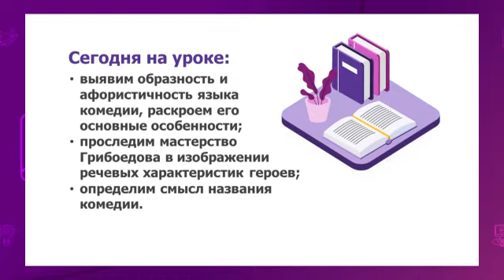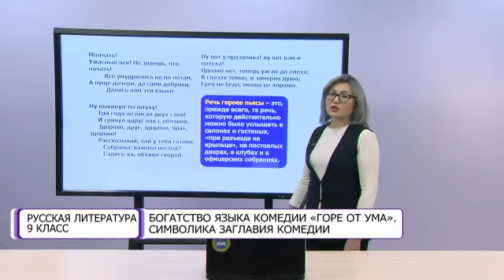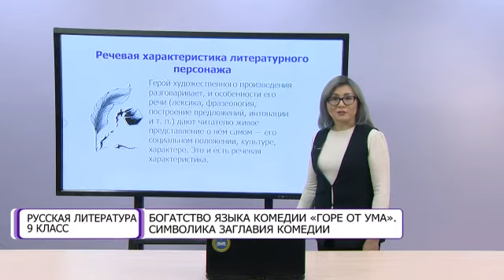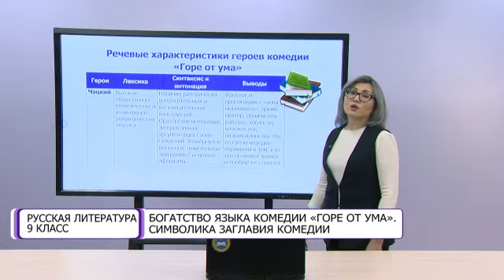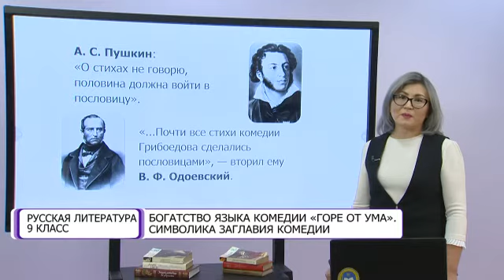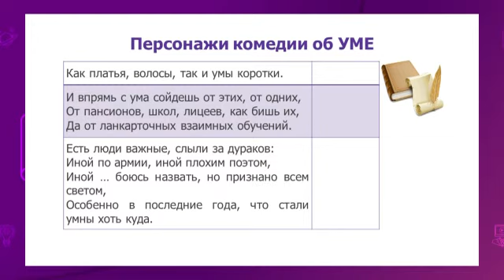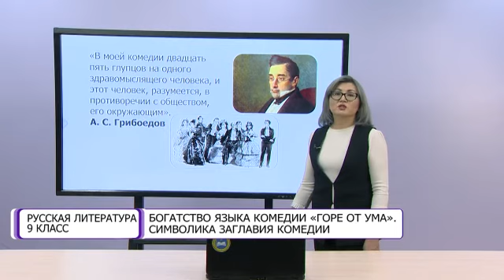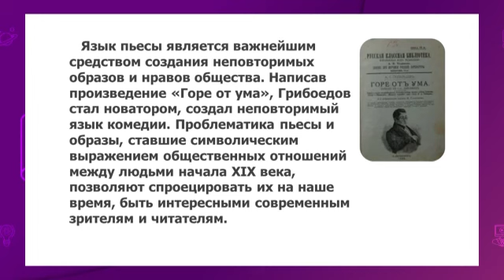Русская литература. 9 класс. Богатство языка комедии «Горе от ума». Символика заглавия комедии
Тема урока: Богатство языка комедии «Горе от ума». Символика заглавия комедии /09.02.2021/